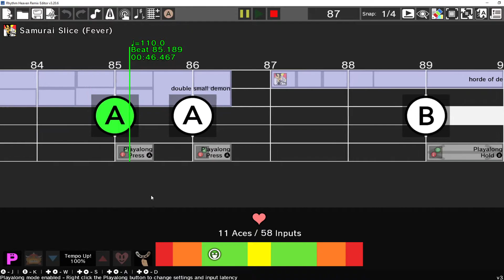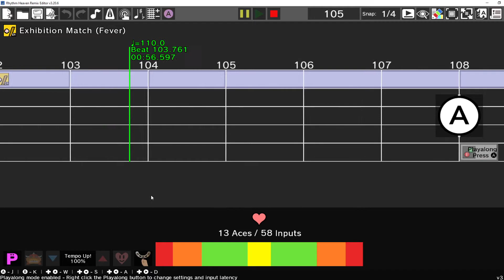Rhythm Heaven Custom Remix - Brood (Mercury Meltdown Revolution)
this ones better